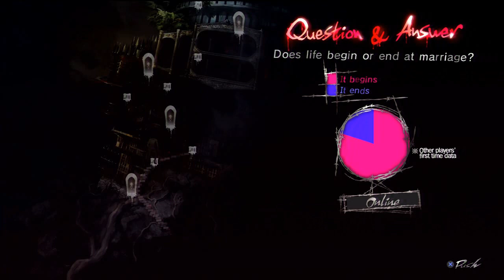Catherine Playthrough: Prison of Despair 2-2 (Pt 4)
Part 3: Prison of Despair 2-2